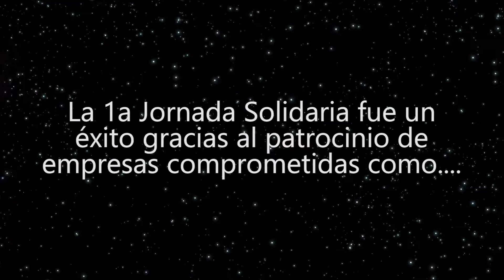Volveremos.... ¡mientras tanto queremos dar las gracias a Inbenta!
Ha pasado algún tiempo desde nuestra Jornada Solidaria pero no os preocupeis. Estamos recuperando fuerzas para el nuevo curso. :) Nos esperan futuras misiones que vamos a encara con fuerza e ilusión.

Mientras tanto os dejamos este video con el que queremos agradecer a Inbenta su importantísima participación en nuestra Jornada.

¡Que la Fuerza nos acompañe!